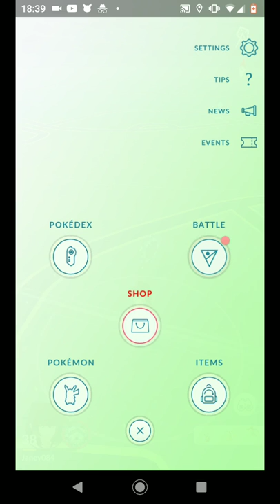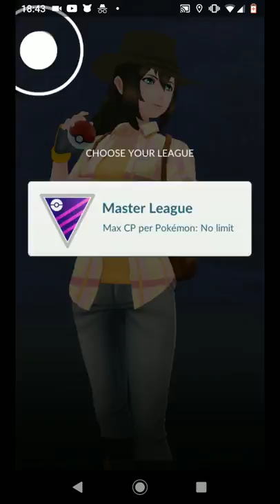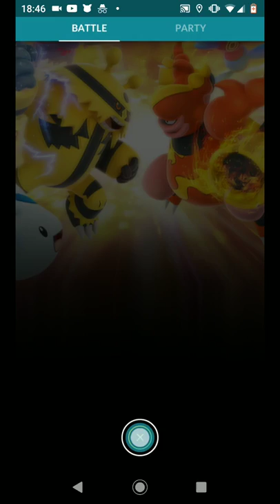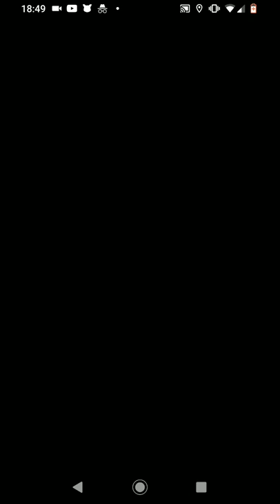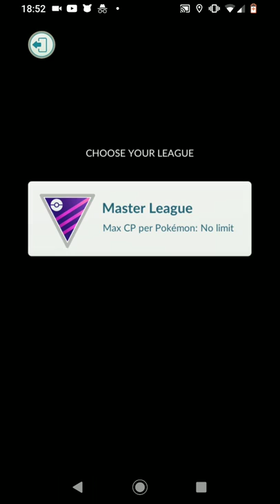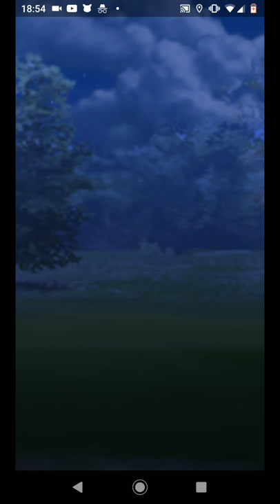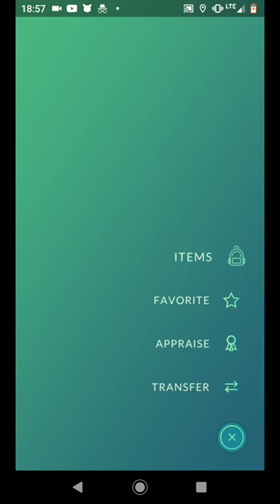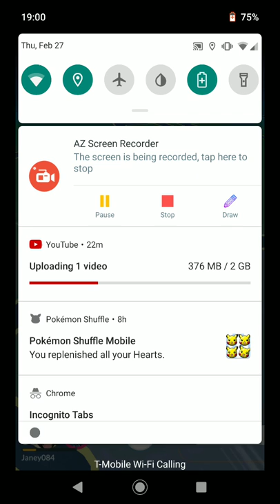Pokemon Go Battle League Chapter 11: *SALT!*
I hate party hats.

Obligatory tagging